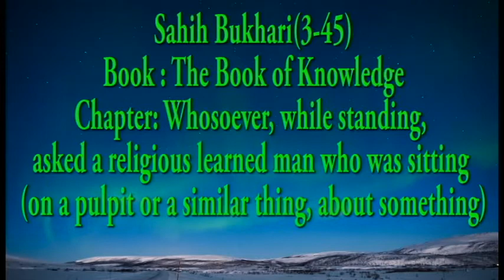Bukhari 3-45: Whosoever, while standing, asked a religious learned man who was sitting....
Sahih Bukhari Book 3: The Book of Knowledge
Bukhari 3-45: Whosoever, while standing, asked a religious learned man who was sitting (on a pulpit or a similar thing, about something)